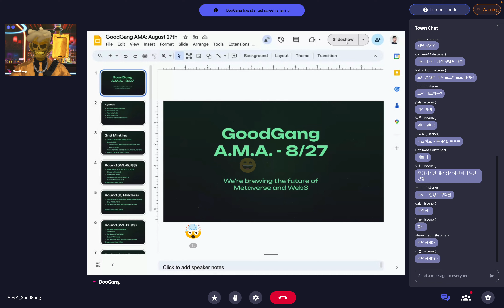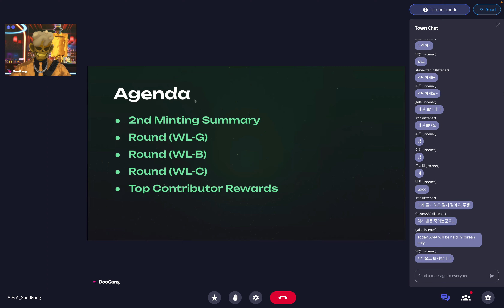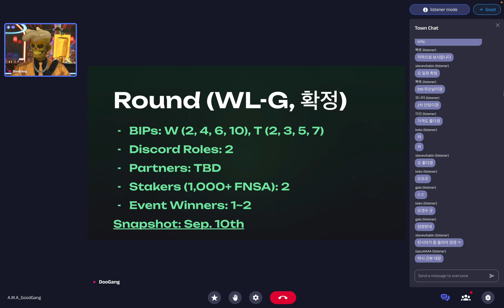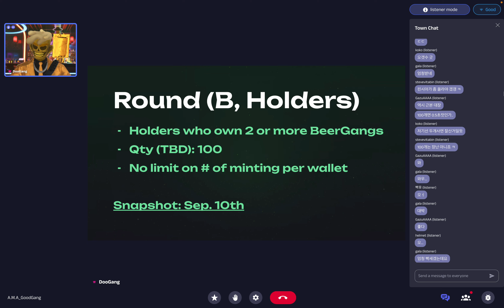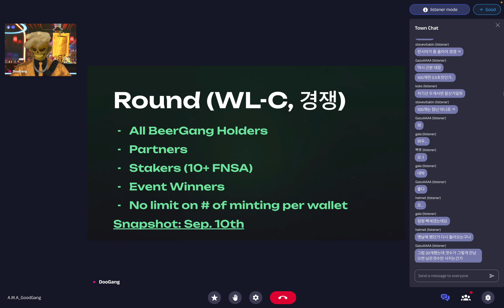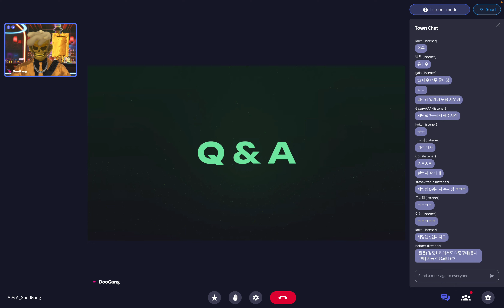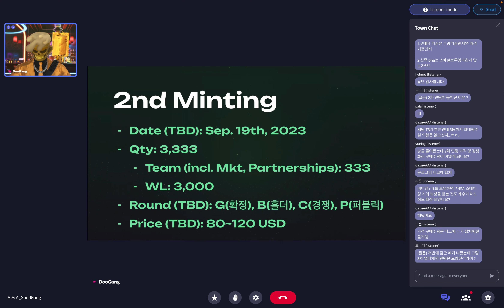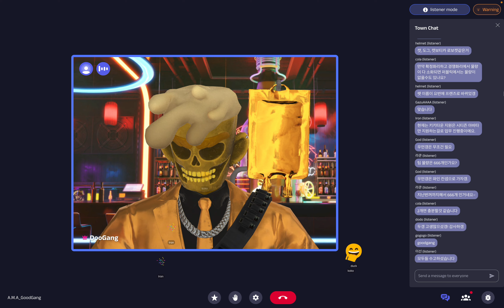BeerGang AMA 0827 (About 2nd Minting Round)